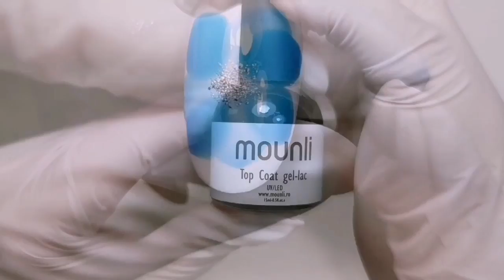Model de unghii floare albastra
Pentru a vedea partea ascunsa a acestui tutorial acceseaza link-ul urmator pentru
 cursuri de MANICHIURA ONLINE  ⤵

📌Pentru detalii și înscrieri la cursuri in salon la Bistrita acceseaza link-ul urmator ⤵

                    MĂ  POTI  URMARI  SI  PE:
Multumesc!😘💅🎀🤩❤️😍💅🎀🤩😘🤗💋😍🎀💅